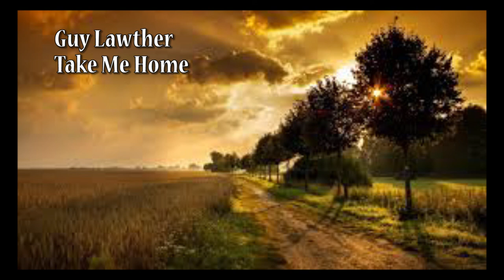Guy Lawther - Take Me Home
2015
ALL NEW SONGS TO CUM